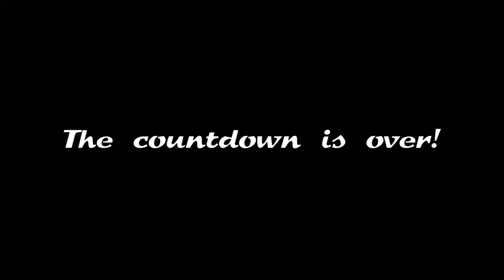20 minute timer + seagull alarm (ambiance ocean version)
20 minute timer + relaxing bell alarm (ambiance ocean version)

Sound by Mike Koenig and Daniel Simion